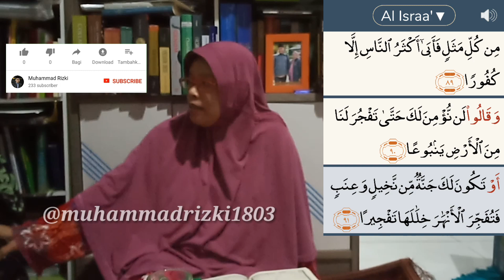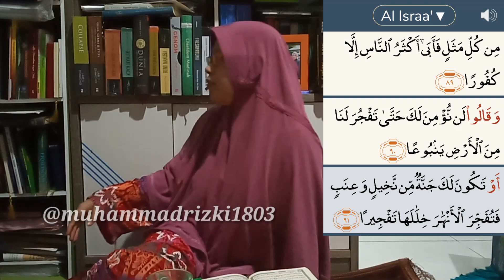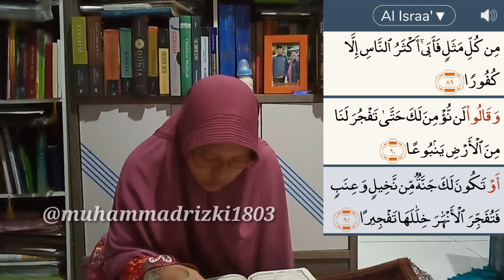IRAMA RAST | BELAJAR TILAWAH BERSAMA QORIAH TERBAIK INTERNASIONAL | Ustazah Khamisatudduha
Video sebelumnya

Qoriah : Ustazah Khamisatudduha  ( Jambi )
🎖Prestasi :

1. JUARA 2 MTQ ANTAR BANGSA DI MALAYSIA 218
2. JUARA 4 MHQ INTERNASIONAL DI MAROKO 2014
3. JUARA 1 QIROAT SAB'AH MTQ NASIONAL MEDAN 2018
4. JUARA 1 TILAWAH DEWASA PUTRI STQ DI KALIMANTAN UTARA 2017
5. JUARA 2 PTQ RRI NASIONAL DI SURAKARTA TAHUN 2017
Dll.

Semoga bermanfaat ..!!!

Nantikan video dgn lagu selanjutnya yaaa 😊